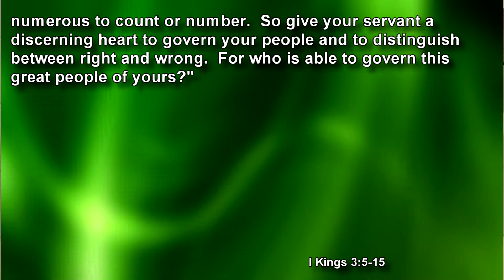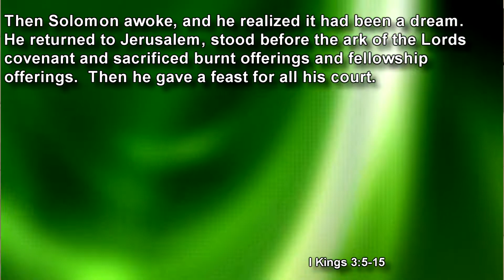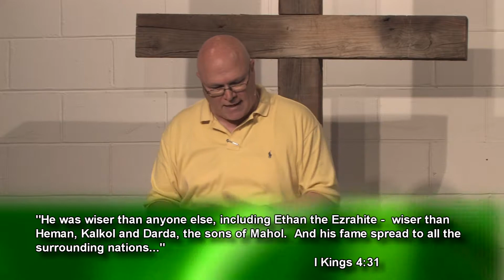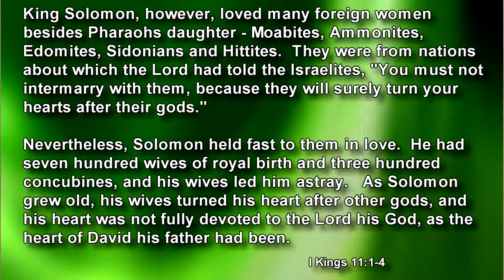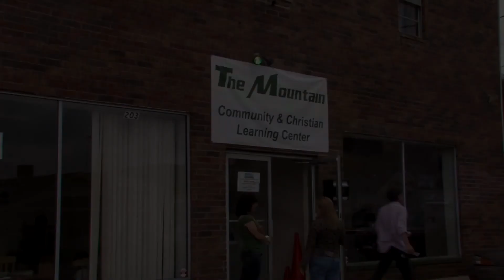2014-08-10 - The Kings Family: Solomon - The Mountain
In this installment in the series "The Kings Family", Brad Allred takes us through a brief summary of Solomon's life.  We discuss the immense favor that God poured upon him, both in wisdom and riches.  We also discuss how happiness ultimately could not be obtained through any of those blessings.  What actually brought Solomon true happiness is in fact something that we all can have, regardless of our wallets and bank account.